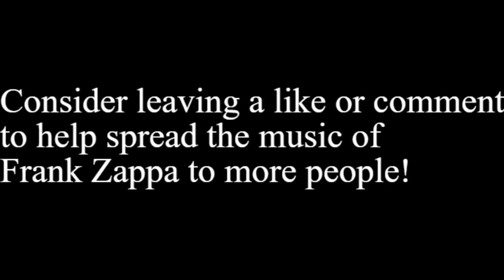Frank Zappa Live! - 1970 08 21 - Civic Auditorium, Santa Monica, CA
This is the 2nd half of a full concert recording by Frank Zappa from 1970.
Band Members:
FZ
Mark Volman
Howard Kaylan
Jeff Simmons
Ian Underwood
George Duke
Aynsley Dunbar

Sound quality: A-

This is half of a full concert of the 1970 band, the first concert of their 2nd touring leg, the concert directly after "Road tapes Venue #3". The first half of this recording is on "mothers 1970", so when I tried to upload the full recording it was blocked (which is probably why this is not on youtube). If you want the full concert experience,  listen to the first half of disk 3 on Mothers 1970 (from "Welcome to el monte legion stadium" to King Kong pt. 2) then turn this video on.

The 2nd half of this concert is still very much worth uploading though. We get frank explaining a bit behind 200 motels, and then the world premiere of many Flo and Eddie classics. Most notably, the groupie opera in its original full form. The Opera lacks most of the improv of later versions, as Flo and Eddie are just trying to remember everything. However, after Happy Together they start to play the intro theme from "What kind of girl do you think we are?" again, and then, is that what it sounds like? Could it be? Yes!!! The cut intro to "What will this evening bring me this morning?"! The rest of the song follows, in the greatest closer to any groupie opera ever. With Flo and Eddie taking turns doing the round, it is splendid! The rest of the concert is pretty good, the only other highlight being "wino man" having a killer guitar solo. Enjoy!

This is not a bootleg! This is a live recording. I gain no money from your viewing and sharing of this recording.

Tracklist:
0:00 Preamble/200 motels talk
2:23 Road Ladies
6:08 Groupie Opera introduction
07:23 Groupie Opera (World Premiere)
29:01 Talking
30:00 Would You Go All The Way?
32:24 Talking
33:16 Rudy Wants to Buy Yez a Drink
35:54 Encore Break
40:17 Wonderful Wino (with a fantastic guitar solo)
45:06 Concentration Moon
47:19 Mom & Dad